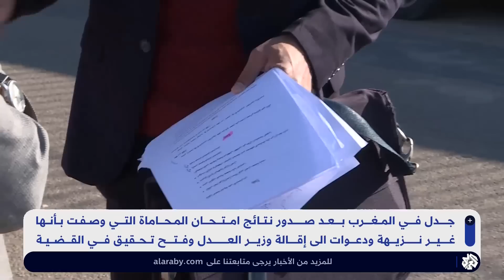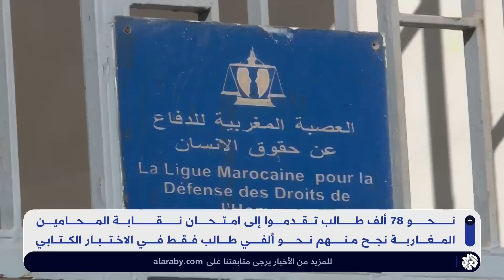وصفت بأنها غير نزيهة.. جدل في المغرب على خلفية نتائج امتحان المحاماة ودعوات لإقالة وزير العدل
نفى وزير العدل المغربي عبد اللطيف وهبي استقالته من منصبه على خلفية الجدل حول نتائج اختبارات منح شهادة الأهلية لمزاولة مهنة المحاماة بالبلاد، وتحولت نتائج امتحانات المحامين إلى قضية رأي عام بالمغرب، بعدما نشر نشطاء النتائج التي تتضمن أسماء أبناء عائلات مسؤولين ومحامين، وابن وزير العدل المغربي.
تقرير: عبد الصمد الجطيوي